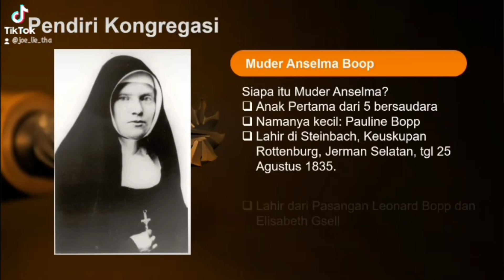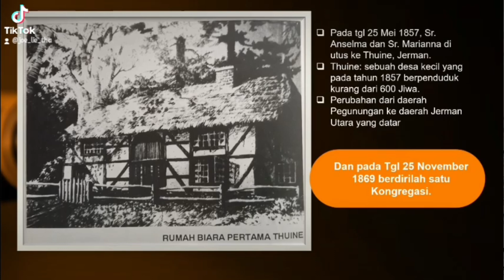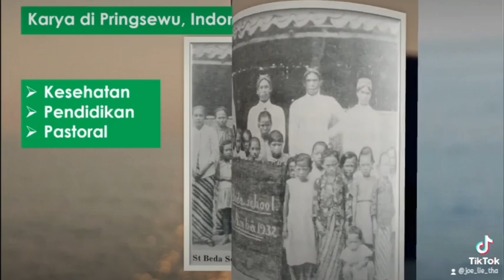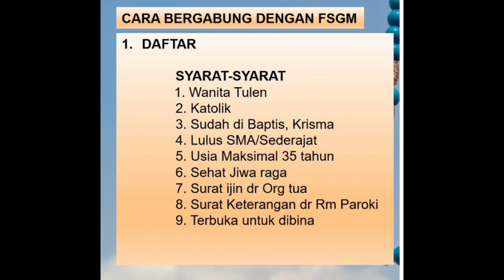FAKTA TERKINI TENTANG KONGREGASI FSGM DI INDONESIA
Berikut kami paparkan Fakta tentang Kongregasi FSGM (Fransiskan Santo Georgius Martir Thuine). profil suster fsgm